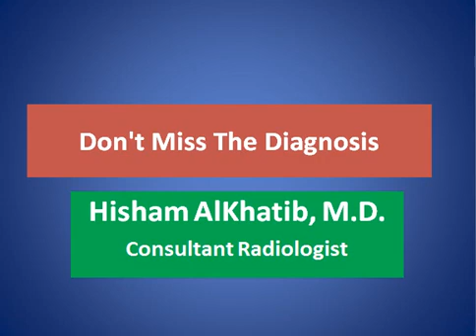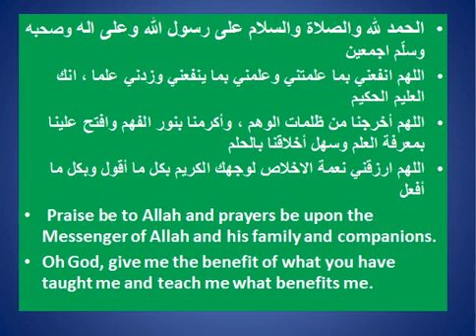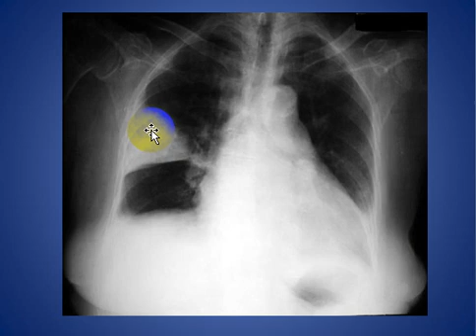Don't Miss The Diagnosis pulmonary infarct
SHORT TALK ABOUT Don't Miss The Diagnosis pulmonary infarct

CONSULTANT RADIOLOGIST